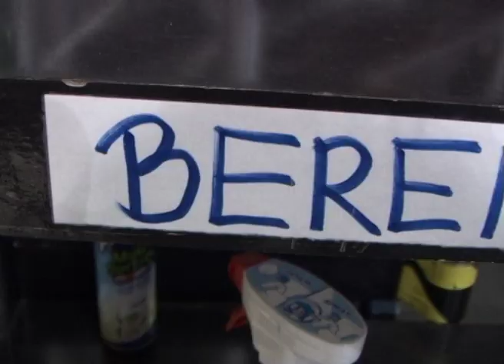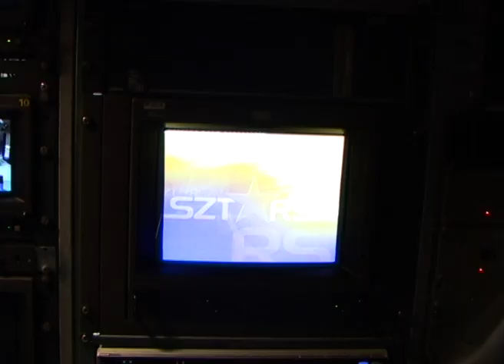Sztársáv WERK VJ HOmework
MTV VJ tanfolyam házi feladat by Kércsi Gábor